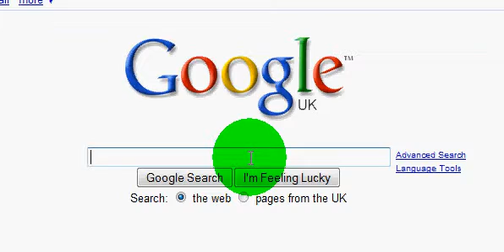Google Tricks part 1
1. Gothic version of google. type in Google Gothic and click "Im feeling lucky"
2. Change Google's country- Type in Google, and the Country you want and click  "Im feeling lucky"

I DO NOT make dirty/unsuitable videos so please don't ask